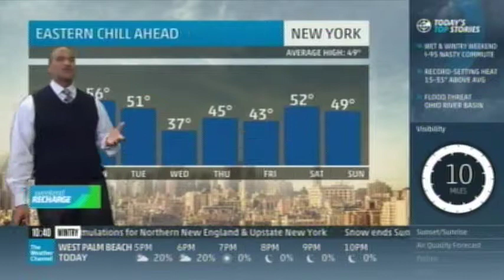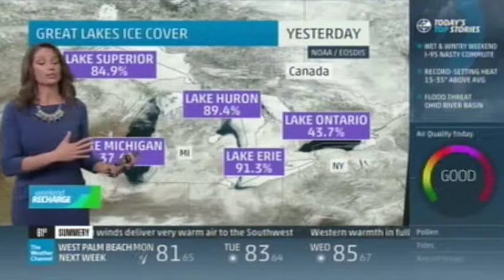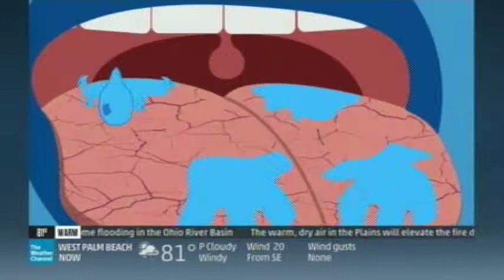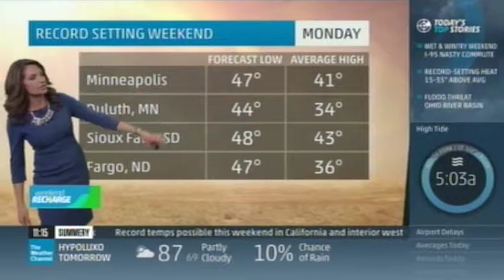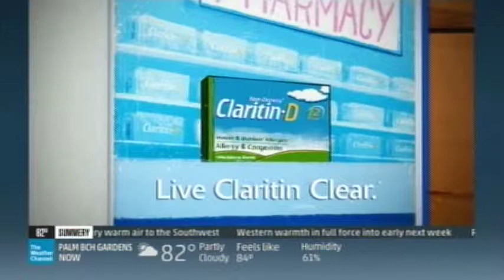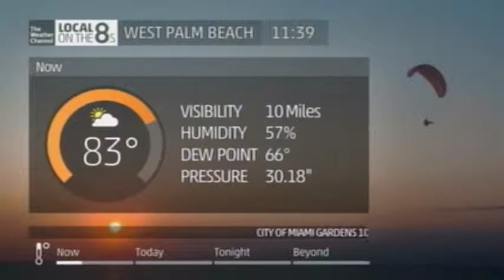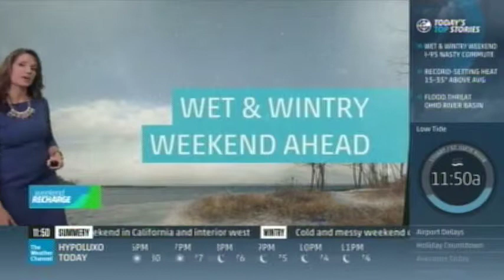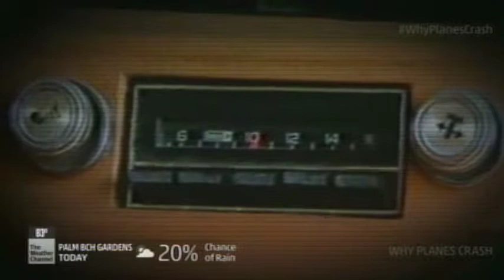TV #2 3 14 15